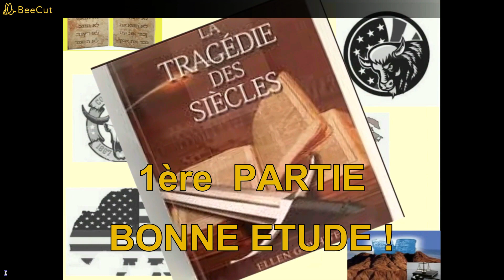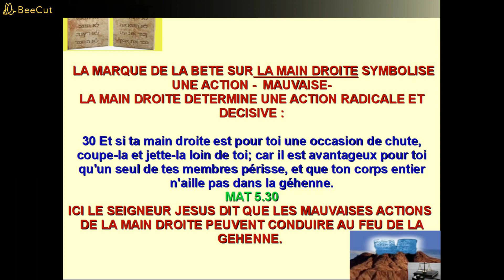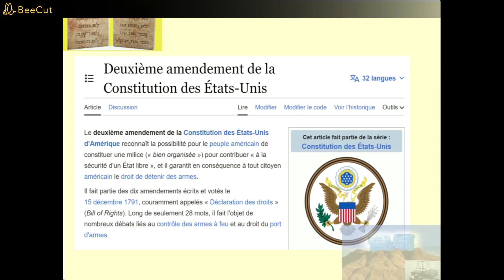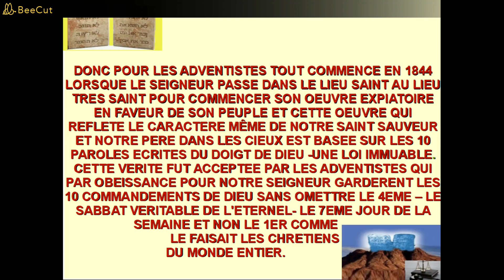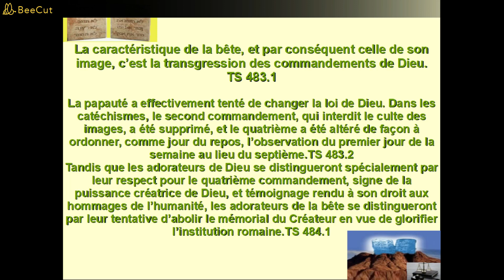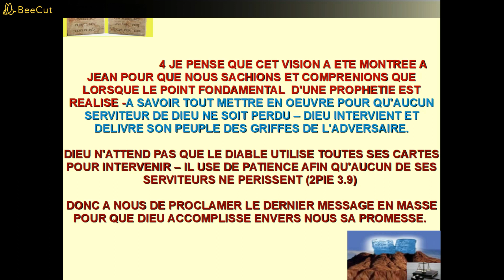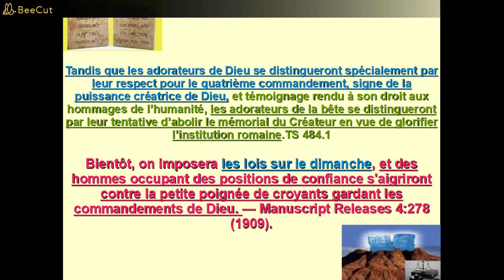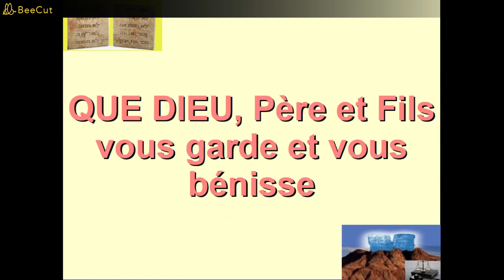11 Dieu, Père et Fils unique - LA MARQUE DE LA BETE (3) - IL EST ECRIT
LA MARQUE DE LA BETE (3) -  IL EST ECRIT

N'éteignez pas l'Esprit.
 Ne méprisez pas les prophéties.
 Mais examinez toutes choses;
 retenez ce qui est bon;
1THE 5.19-21.

Bonjour à tous chers abonnés et internautes,

Je reviens par cette étude sur LA MARQUE DE LA BETE(3) sur plusieurs parties de l'étude qui méritent un approfondissement. Nos études “DIEU, Père et Fils unique” sont liées les unes aux autres et je ne prend pas toujours le temps de revenir sur des points ou symboles déjà expliqués dans des études précedentes. Cela peu parfois rendre certains aspects de l'étude compliqué d'entendement, car nous parlons “de choses dans lesquelles il y a des point difficiles à comprendre” (2Pierre 3.16). Théofila Amie de Dieu est convaincu des révélations des 2 études précédentes sur la marque de la bêtes, et affirme qu'elles peuvent être prouvés bibliquement – c'est d'ailleurs ce qui a été fait- ici il sera présentés  :

1 certains textes bibliques qui n'ont pas forcément été mentionnés dans les études. Leurs symboles et faits répercutant pour nous aujourd'hui
2  pour nos abonnés et auditeurs sensibles aux écrits de  ministres de Dieu qui ont jusqu'à ce jour beaucoup de poids dans la balance de leur foi personnelle, nous n'hésiteront pas à comparer et mentionner ces écrits;
3 et les faits d'actualités dans le panorama médiatique actuel qui peuvent démontrer la réalité les faits que  nous avançons.

SERONT DONC MENTIONNES :

– LA BIBLE
- L' AUTEURS EG. WITHE
- DIVERS PARRUTIONS ET PUBLICATION DE SOURCE MEDIATIQUE SI NECESSAIRE.

"La question étant ainsi posée, fouler aux pieds la loi de Dieu pour obéir à un décret humain équivaudra à recevoir la marque de la bête; ce sera accepter le signe de soumission à une autorité autre que celle de Dieu. Or, l’avertissement du ciel déclare: “Si quelqu’un adore la bête et son image, et reçoit une marque sur son front ou sur sa main, il boira, lui aussi, du vin de la fureur de Dieu, versé sans mélange dans
la coupe de sa colère.” TS 657.1

1ère Partie :

- POURQUOI DISONS-NOUS QUE LES CORNES SYMBOLISENT LES NATIONS ET QUE LES TETES SYMBOLISES LES INSTITUTIONS RELIGIEUES ? -DONC L'EGLISE-

-LA MARQUE DE LA BETE SUR LA MAIN DROITE SYMBOLISE UNE ACTION -  MAUVAISE-
LA MAIN DROITE DETERMINE UNE ACTION RADICALE ET DECISIVE :

30 Et si ta main droite est pour toi une occasion de chute, coupe-la et jette-la loin de toi; car il est avantageux pour toi qu'un seul de tes membres périsse, et que ton corps entier n'aille pas dans la géhenne.
MAT 5.30
ICI LE SEIGNEUR JESUS DIT QUE LES MAUVAISES ACTIONS  DE LA MAIN DROITE PEUVENT CONDUIRE AU FEU DE LA GEHENNE.

-Pourquoi je pense que la marque sur la main droite indique comme mauvaise action : TUER

La prophétie de GEN3.15 Je mettrai inimitié entre toi et la femme, entre ta postérité et sa postérité: celle-ci t'écrasera la tête, et tu lui blesseras le talon. Nous indique qu'il y a une opposition dense entre les ouvres du Fils de Dieu et celles du serpent ancien, entre l'agneau immolé et le dragon.

1 Je regardai, et voici, l'agneau se tenait sur la montagne de Sion, et avec lui cent quarante-quatre mille personnes, qui avaient son nom et le nom de son Père écrits sur leurs fronts.
APO14.1

NOM DU PERE == VIE ETERNELLE
NOM DE L'AGNEAU == IRREPROCHABLE

LA MARQUE SUR LE FRONT DES HABITANTS DE LA TERRE QUI N'ONT PAS ETE SCELLES EST L'OPPOSE DU SCEAU DES 144000.

DONC LA MARQUE POSEE SUR LA MAIN EST INDENTIQUE A CELLE POSEE SUR LE FRONT. ET CETTE MARQUE EST L'OPPOSE DU SCEAU POSE SUR LE  FRONT DES 144000

2ème Partie : La loi du Dimanche

3ème Partie / Notre panorama prophétique aujourd'hui

LE 2EME AMANDEMENT EST LA PREMIERE LOI QUI ATTAQUERA DIEU ET L'ACTION DE TUER DEVIENDRA LA MARQUE DE LA BETE.

LES CORNES DE LA BETE SONT CEUX QUI PORTERONT LA PREMIERE ATTAQUE AUX SERVITEURS DE DIEU.

ET DANS LE PANORAMA PROPHETIQUE AUJOURD HUI LA PAPAUTE A DEUX SIEGES AU SEIN DE LA BETE COMME LES USA
ET  CES 2 TETES SONT EN ACCORD AVEC  UNE LOI QUI SURPLANTE L'AUTORITE DIVINE- LORSQU'ELLE DEVIENT PLANETERE ELLE DEVIENT MARQUE DE LA BETE-MAIS CETTE LOIS EST LE TEST FINAL DONC LA DERNIERE ATTAQUE QUI SERA FAITE AUX SERVITEURS DE DIEU.

QUE DIEU, Père et Fils vous garde et vous bénisse.

Bonne étude !